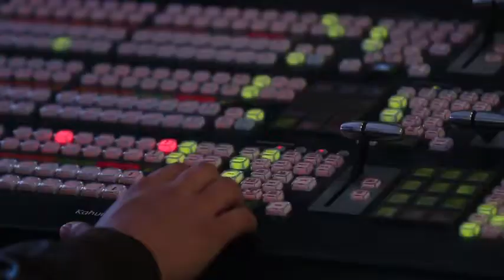Luis Fernando Tena asume la dirección técnica de Gallos de Querétaro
Luis Fernando Tena fue presentado como técnico de Gallos de Querétaro, con el objetivo de sacar al equipo de problemas de descenso y con contrato para lo que resta del Torneo Apertura 2017 y todo 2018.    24 octubre de 2017